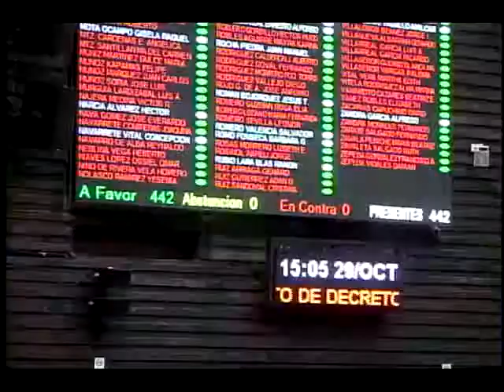Aprobación Código Penal Federal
Se aprueba por unanimidad por 442 votos a favor, 0 en contra y 0 abstenciones en lo general y en lo particular el dictamen con proyecto de decreto que adiciona un artículo 97 bis al Código Penal Federal. Pasa al Ejecutivo federal para sus efectos constitucionales.